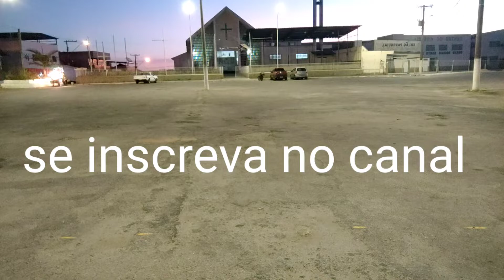voando a noite com t rex 450,na praça ,JUNTO COM OS DOIS INSCRITOS DO CANAL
AS IMAGENS DAS CRIANÇAS FORAM AUTORIZADAS PELA AVO CRIS,
SE VC GOSTOU DEIXA SEU COMENTARIO E ME FALA O QUE ESTA ACHANDO DOS VIDEOS ESSES FORAM GRAVADOS PELO CELULAR  ,TA ADIANTANDO BEM,DAQUI UNS DIAS FICO BOM
E QUANTO AO HELICOPETERO VCS ACHA QUE ESTOU MELHORANDO
DEIXA AI NOS COMENTARIOS